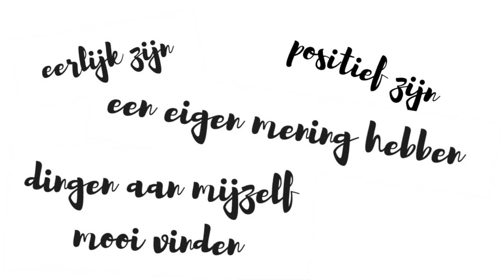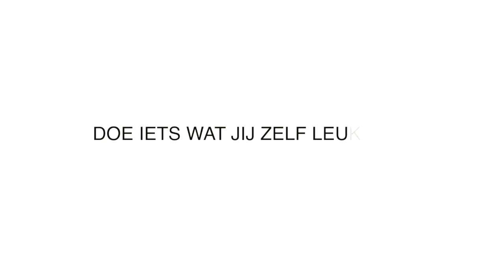JEZELF ZIJN? MAAR HOE DAN - 8 TIPS OM JEZELF TE ZIJN - diesnaloomans.nl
Want elke maandag komt er een nieuwe video online! :

SOCIAL LINKS!

VOOR SAMENWERKINGEN:
♥ Diesna Loomans ♥

♥ FITNESS-FOODNESS-HAPPINESS